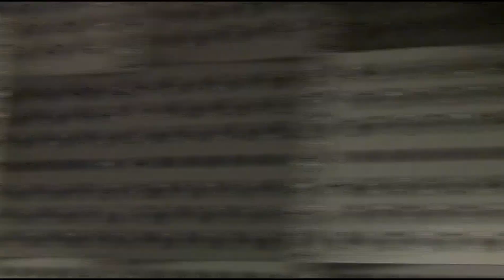Alp Yücel Kaya - 19. Yüzyıl Osmanlısı'nda Mülkiyet Anlaşmazlık ve Çatışmalar PerşembeKonuşmaları #5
Konu: 19. Yüzyıl Osmanlı İmparatorluğu'nda Mülkiyet Anlaşmazlık ve Çatışmaları
Konuşmacı: Alp Yücel Kaya

Tarih Vakfı, Perşembe Konuşmalarının beşincisini İstanbul Teknik Üniversitesi'nden Alp Yücel Kaya'yı konuk ederek gerçekleştirdi.
19. Yüzyıl Osmanlı İmparatorluğu’nda karşılıklı etkileşim içerisindeki ekonomik, toplumsal ve hukuki dönüşümler bir taraftan ortak ve karma mülkiyet yapılarının bireysel ve özel yapılara doğru evrimini, diğer taraftan da adalet mekanizmalarının da giderek merkezileştiği bir süreçte tekil ve yerel özellikler taşıyan geleneksel hukuk düzenlemelerinin genel ve evrensel düzenlemelere yer bıraktığı bir kanunlaştırma sürecini gündeme getirmiştir. Bu süreç içerisinde ekonomik çıkarların anlaşmazlık ve çatışmaları derinleşmiş, haklarını tescil ettirenlerle kaybedenlerin mücadelesi bu dönüşümlerin odağında yer alan idari meclislerle nizamiye mahkemelerine yoğun bir şekilde yansımıştır. Konuşmada 19. Yüzyıl Osmanlı coğrafyasında, daha çok Balkanlara yoğunlaşarak, mülkiyet anlaşmazlıkları ve çatışmalarını meclisler ve mahkemelerin işleyişi üzerinden tartışmayı amaçlamaktayız.